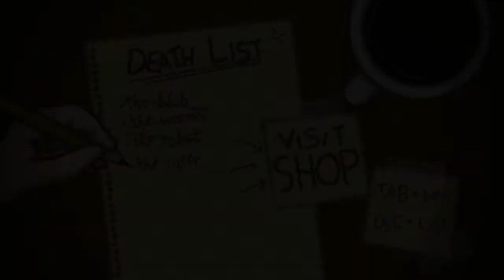BSL Plays Bleed - Part 2 - The Robot and the Speedy Girl